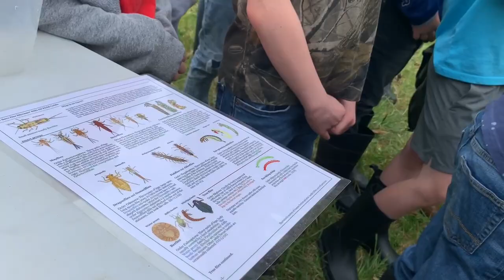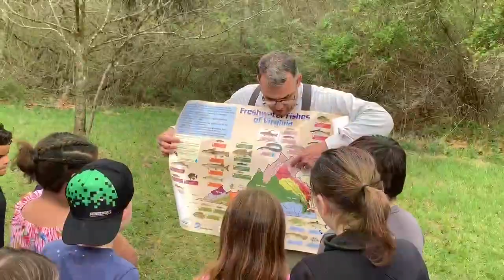Amherst students enjoy field trip to the Pedlar River